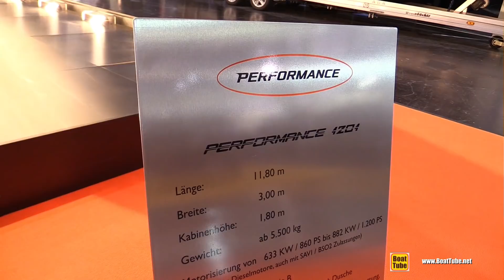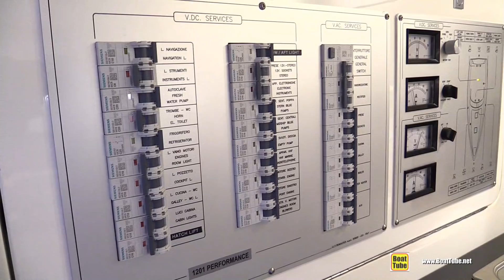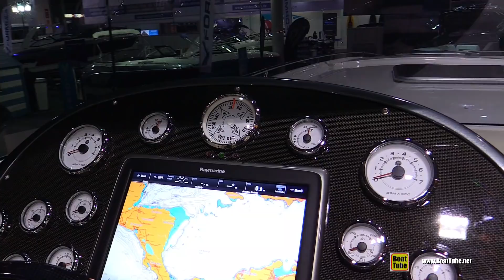2018 Performance 1201 Motor Boat - Walkaround - 2018 Boot Dusseldorf Boat Show